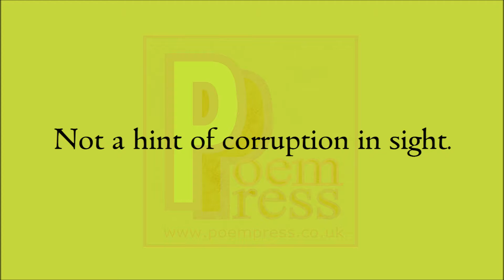Legal system poem by Poem Press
Legal system poem

The upholders of freedom and justice.
The keepers of truth and light.
Standing steady with righteous might.
Not a hint of corruption in sight.
The conveyors of punishment.
The frontmen in the war
Against the seedy, insane
And downright disgusting.
No corruption on their side at all.
The force not to be reckoned with.
They will always serve what’s best.
And if you can imagine it
I spoke every word of this poem
Without having a gun to my head.